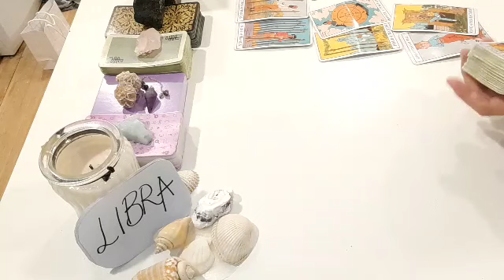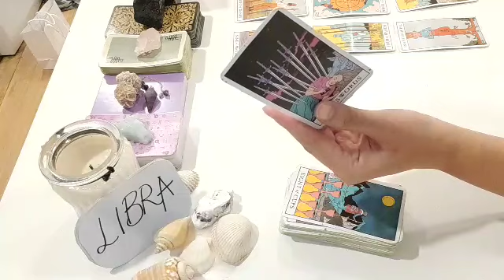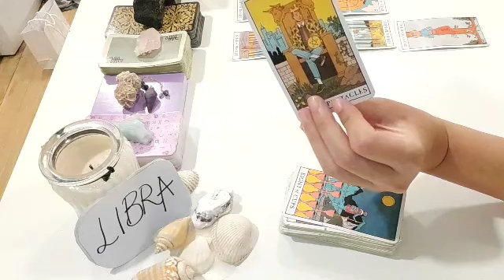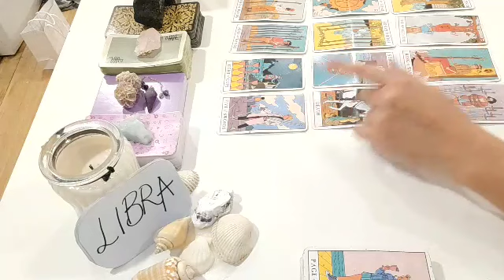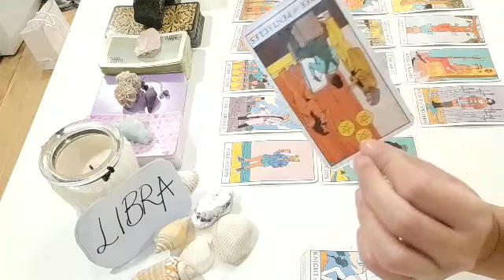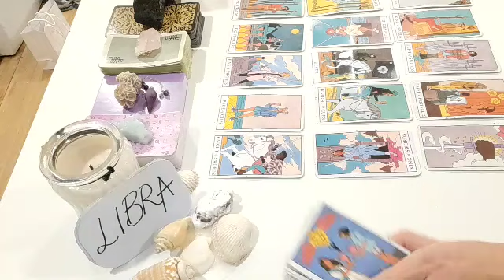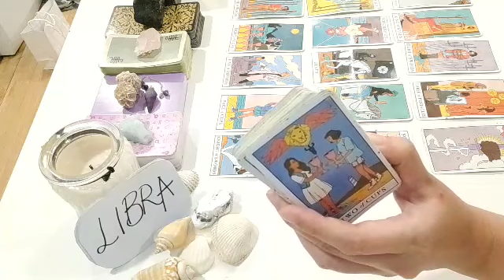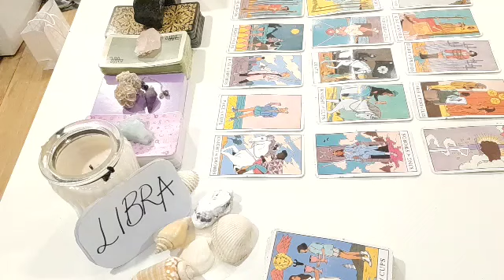LIBRA 🖤 RIGHT NOW, AT THIS MOMENT, THEY FEEL THAT U ARE..🖤 NOVEMBER 2021 LOVE MONEY TAROT GUIDE